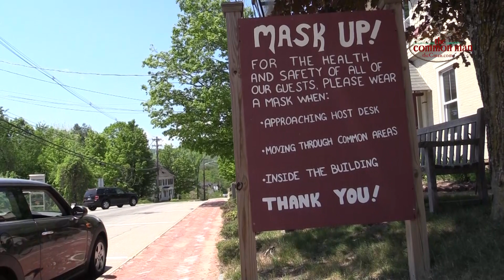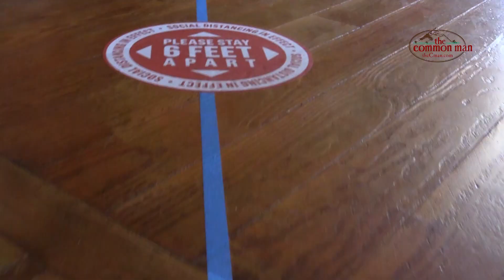"We'll Get Through It"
Common Man owner Alex Ray reflects on the impact COVID-19 has had on The Common Man family of restaurants in New Hampshire and looks ahead to the next phase of re-opening.